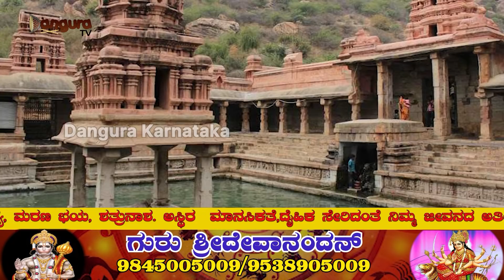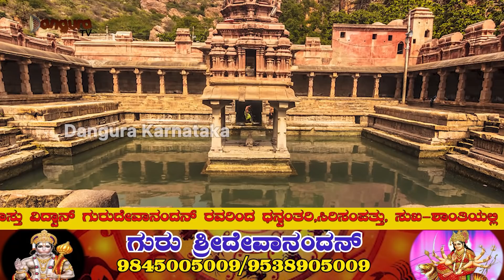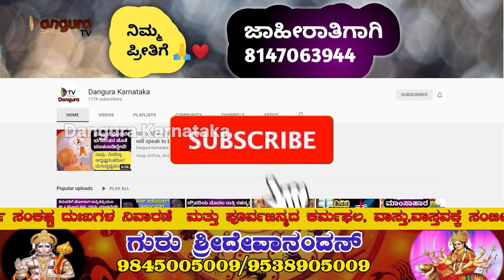ಇದೊಂದು ಜಾಗಕ್ಕೆ ಮಾತ್ರ ಕಾಗೆಗಳು ಕಾಲಿಡೋದೇ ಇಲ್ಲ! ಯಾಕೆ ಗೊತ್ತಾ?| Only place where crows don't enter!